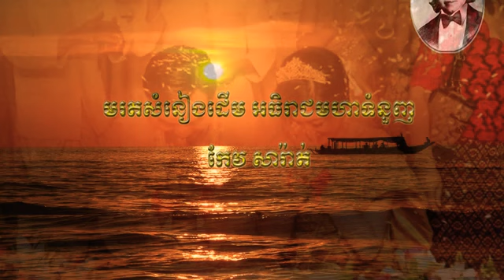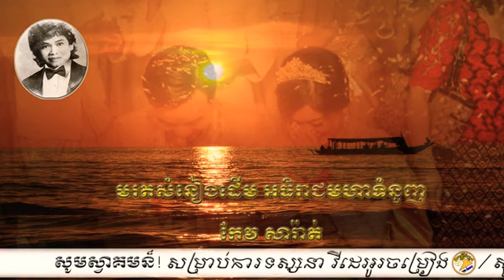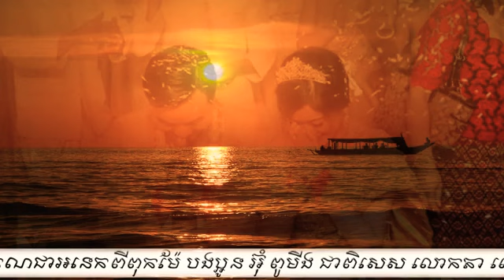ចំណងដៃទឹកភ្នែក • មរតកសំនៀងដើម • កែវ សារ៉ាត់ • The best old Song • Keo Sarath